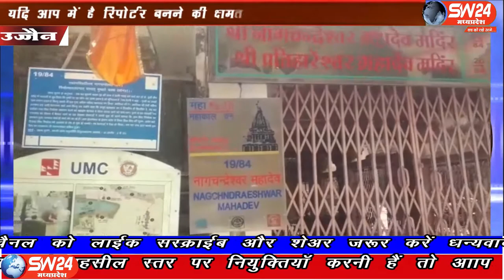ujjain- उज्जैन के वैशाख माह में वर्ष भर में एक बार पंचकोशी यात्रा निकलती है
उज्जैन के वैशाख माह में वर्ष भर में एक बार पंचकोशी यात्रा निकलती है पांच पड़ाव पर हजारों की संख्या में भक्त मध्य प्रदेश के अलग-अलग शहर से पहुंचते हैं और इस 5 दिन की यात्रा में पैदल चलकर पंचकोशी करते हैं नागचंद्रेश्वर मंदिर उज्जैन से बल लेकर पूजा अर्चना कर शुरू होती है । उज्जैन से विरेन्द्र शर्मा की रिपोर्ट